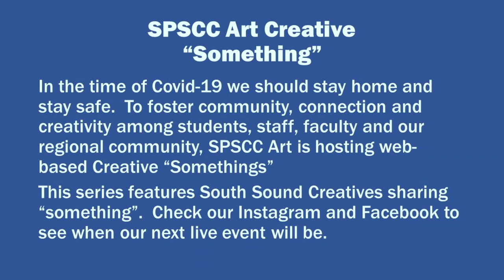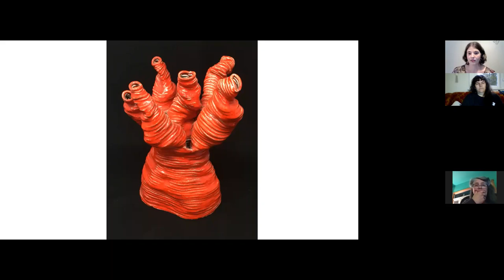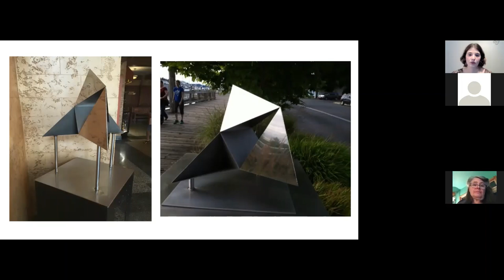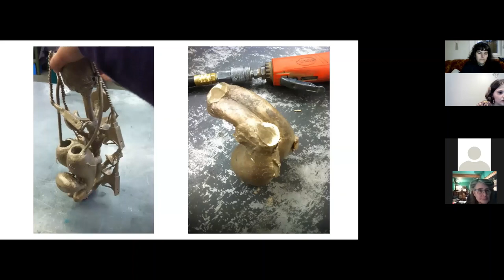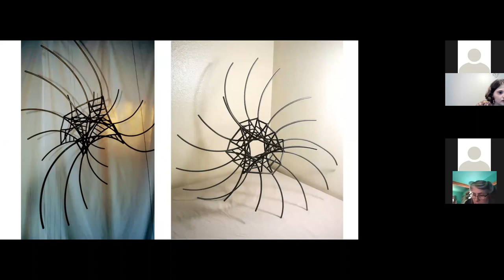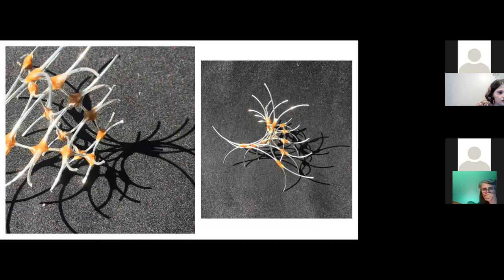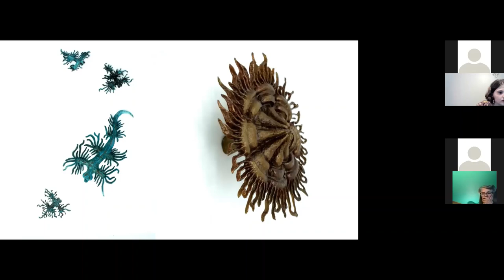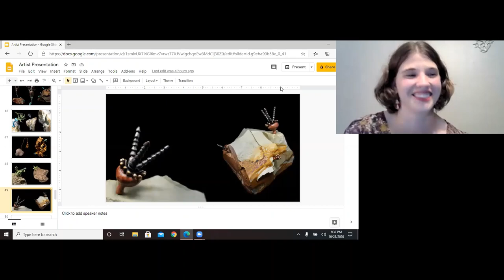SPSCC Art Creative "Something" | Episode 29 | Cyrra Robinson | OAA Storefront Artists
In the time of Covid-19 we should stay home and stay safe. To foster community, connection and creativity among students, staff, faculty and our regional community, SPSCC Art is hosting web-based Creative “Somethings”.  These web-based series feature South Sound Creatives sharing “something”.

This Creative “Something” is a collaboration with the Olympia Artspace Alliance to feature their Store Front Artists during the 2020 Fall Olympia Art Month.

Featuring : Cyrra Robinson
Cyrra created the “Fictitious Forces” installation.